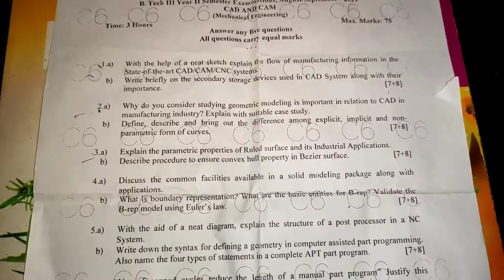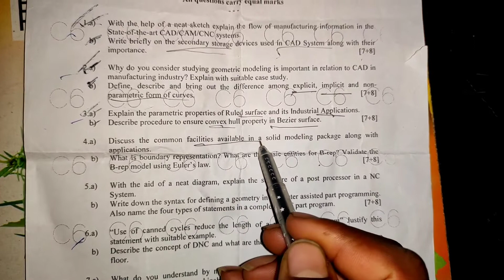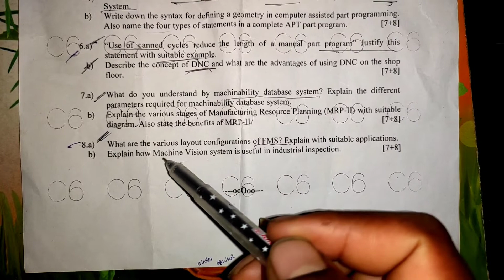B- Tech Question paper pattern and important questions | B tech Question paper of CAD and CAM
Social Media info
మీ భూమిని మీరే స్వయంగా  కోలవండీ 100% కచ్చితత్వంతొ
 ఎలా వాడా
లో 👇👇 ఇ వీడియో చూడండి :-
Engineering previous Question Papers in Socialmediainfo
B tech Questions paper
B tech important concepts
Repeated Questions in b tech Questions paper
How to pass in b tech with previous Question Papers.